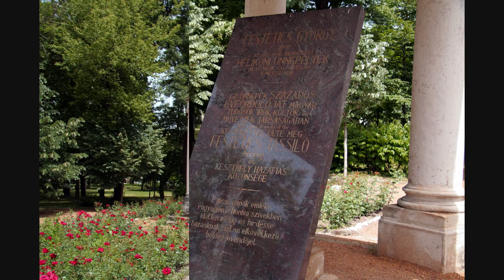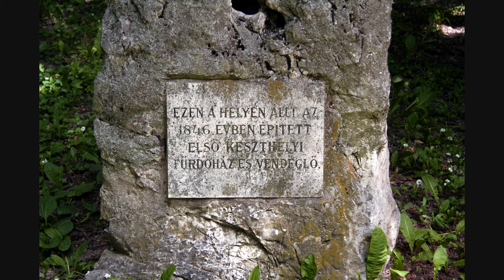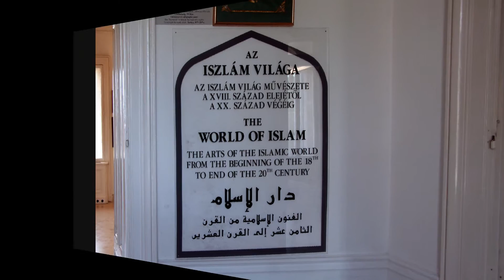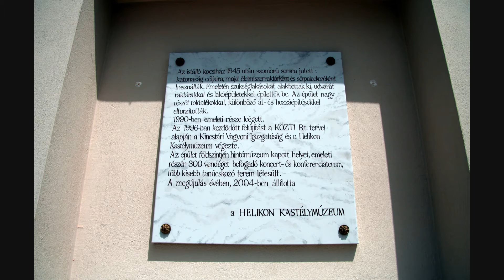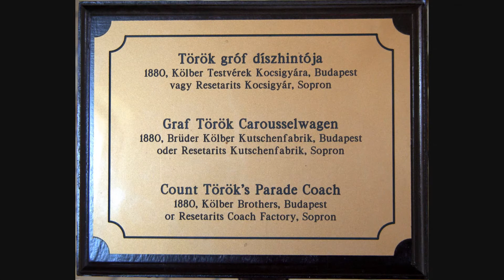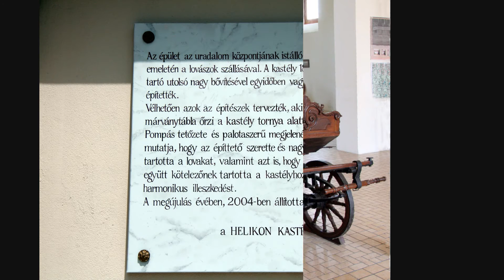Keszthely - Hungary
Keszthely a  Dunántúlon a Balaton nyugati szegletében fekvő, élénk turizmussal, ősi történelemmel és kultúrával rendelkező város. A keszthelyi kistérség központja.  1862-ben épült meg az első nyaraló Keszthelyen és ekkor nyílt meg a szabadtéri színpad helyén az első keszthelyi kőszínház. A belváros romantikus és eklektikus stílusban újult meg. Miután a város birtokába került a Balaton-part, megépült a szigetfürdő, majd a ma is álló két patinás szálló, a Hullám és a Balaton. A Helikon-park keleti szélén kialakították az Erzsébet királyné útját, mellette pár év alatt kiépült a villasor. 1865-ben a Georgikon utódjaként megnyitotta kapuit az állami Mezőgazdasági Tanintézet. 1870-ben alapították az első óvodát a városban, 1871-ben megkezdték az irgalmas nővérek zárdájának és iskolájának építését. 1872-ben polgári fiúiskola és felsőbb leányiskola létesült, 1884-ben megkezdte működését az ipariskola, 1892-ben pedig a város megépíttette a gimnázium ma is használt épületét. 1879-ben szervezték meg a Csónakázó és Korcsolya Egyletet. A kulturális javak megőrzésére 1898-ban megalakult a Balatoni Múzeum Egyesület, Zala megye első múzeuma. A 20. század elejére Keszthely újra virágzó város, kedvelt nyaralóhely lett.